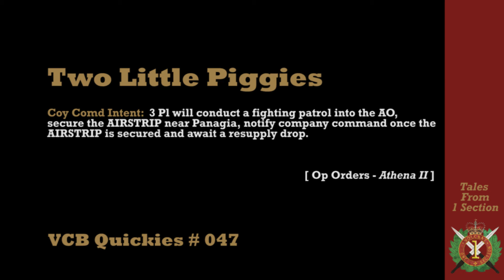VCB Quickie: Two Little Piggies - Arma 3 Milsim Coop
A Platoon assault on the airfield is compromised by enemy in the rear... oo'er missus.

Campaign Mission: Athena II by Dai Hard

(Apologies for poor audio... how I hate audio, let me count the ways)